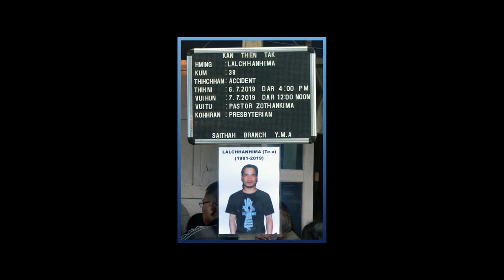Lalchhanhima hriat rengna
Lalchhanhima (Te-a) Pu Zanghinglova leh Pi Lalchawii te fa Pathumna niin Kum 1981, November ni 14 ah a lo piang a. Naupang hrisel leh duhawm tak niin a lo sei lian a.
Kum 2011-ah Lalruatfeli nen inneiin, fa pathum an nei a. A nupui fanaute nen Saithah-ah awmin Phai leilet leh huan enkawltu ber a ni a. Nupui fanaute duat leh ngaihsak mi tak, tlawmngai tak, eng mah thawh hreh nei lo mi a ni.
Ni 6 July, 2019-a  leileta a hna thawk haw lam chu a Tractor khalha che sualin ka pawh chhawn loin  a chetsualna hmunah hian a boral ta a ni.

Hla
Duhsaki – Chu ngei chu ka tan van a ni e
Lalramchhana – Chu tlangah